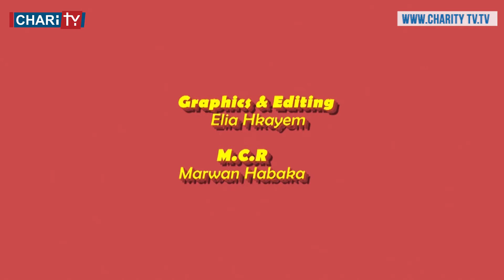Asel w Fasel - Episode 51 ( Najjar ) - أصل وفصل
Directed By: Daniel Faddoul

Download our application on IOS and Android : Charityradiotv